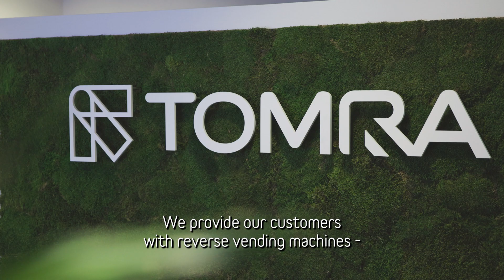Sustainable office space: Case Tomra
Inquiries about property and office space sustainability received by the shared workspace expert Technopolis have quadrupled over the last three years. Especially the carbon-neutral production of electricity and heating has become an important criterion for companies looking for new workspaces. An example of this is Tomra, which recently moved to Technopolis Aviapolis in Vantaa.